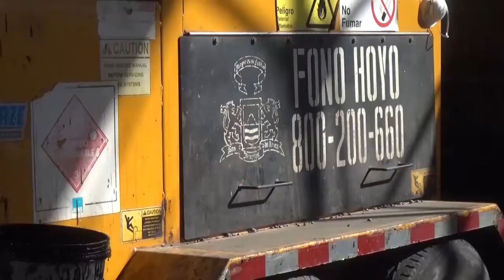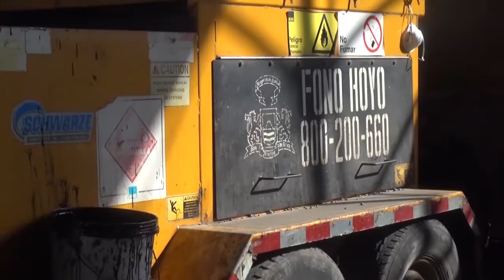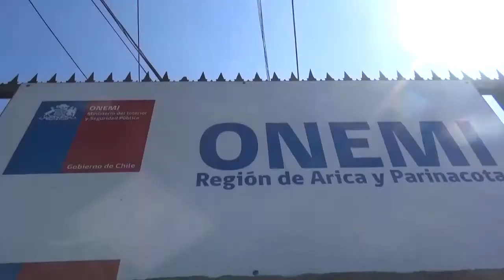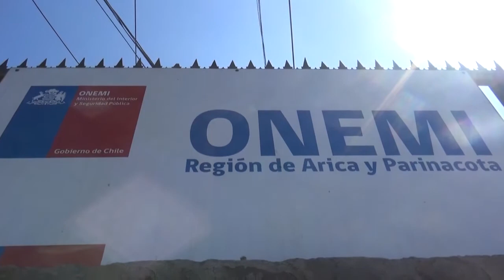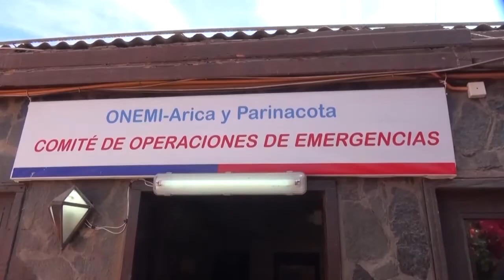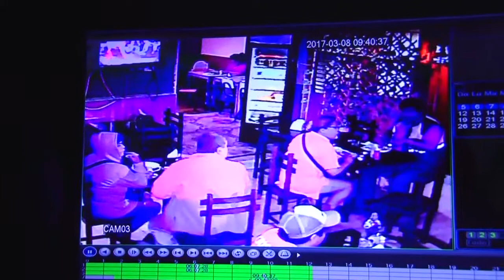NOTIVISION BLOQUE 1 08 03 2017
Municipalidad de Arica arriesga sanción de la Contraloría por tapar hoyos sin permiso del Serviu
• Ariqueñas opinan sobre igualdad de género en nueva conmemoración del Día Internacional de la Mujer
• Juveniles sacan la cara por el Club San Marcos de Arica